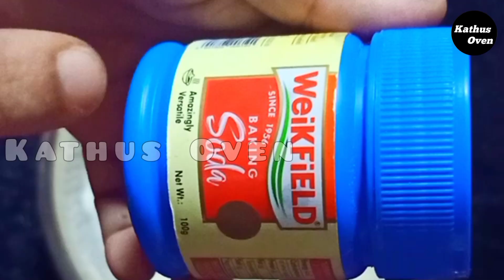പഴംപൊരി ഇങ്ങനെ ഉണ്ടാക്കിനോക്കു, ചായക്കടയിലെ അതെ ടേസ്റ്റിൽ ഉള്ള പഴംപൊരി.. Kerala style pazhampori...